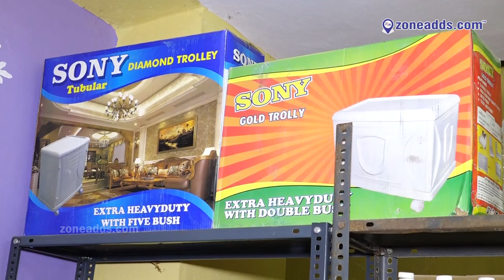Ailesh | Sri Bhanu Enterprises | Battery invertor Sales & Service | Kapra | 9391343961 |zoneadds.com